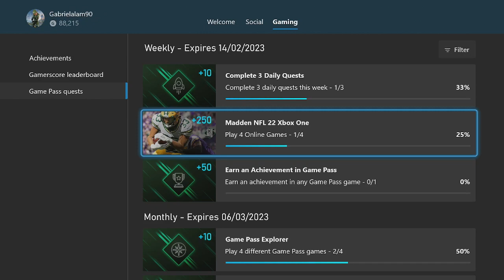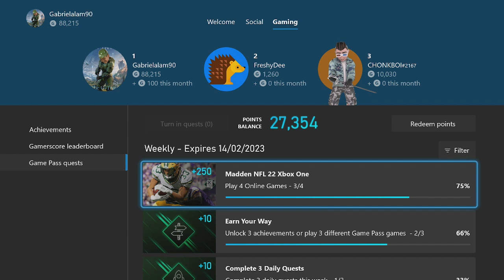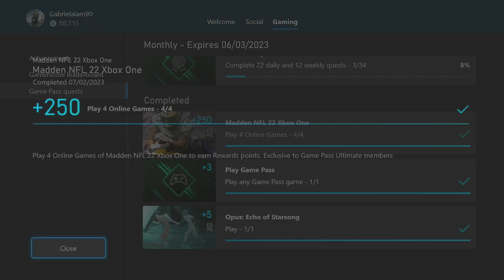Madden NFL 22 Xbox One Weekly Xbox Game Pass Guide - Play 4 Online Games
Madden NFL 22 Xbox One Weekly Guide - Play 4 Online Games